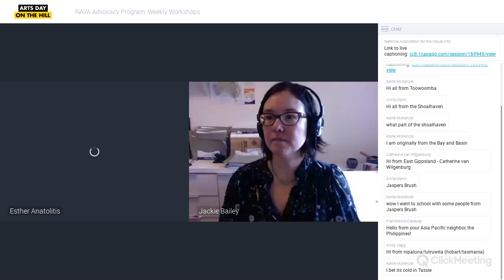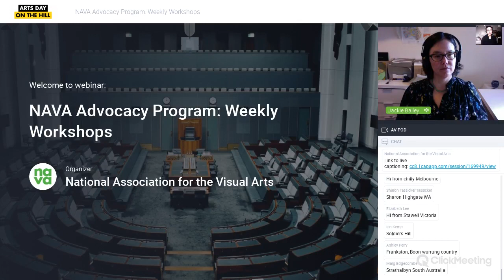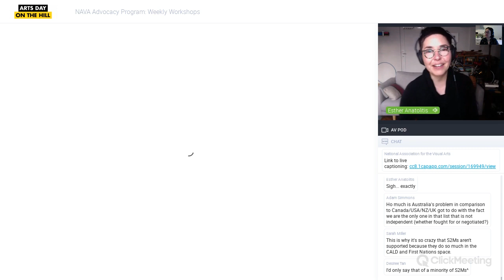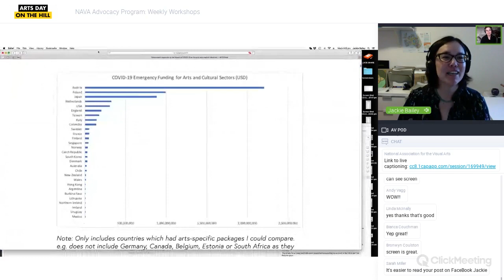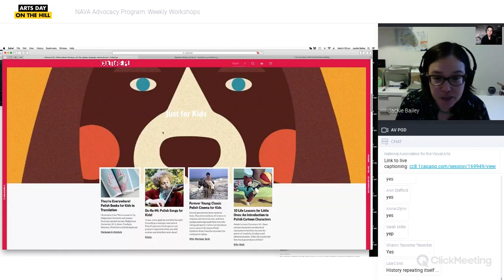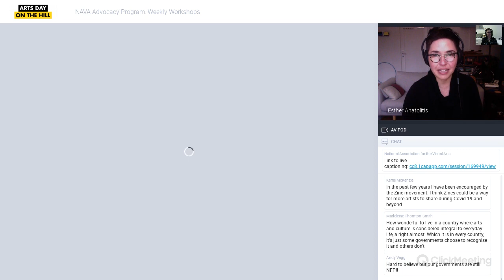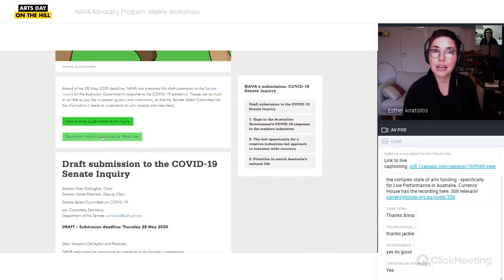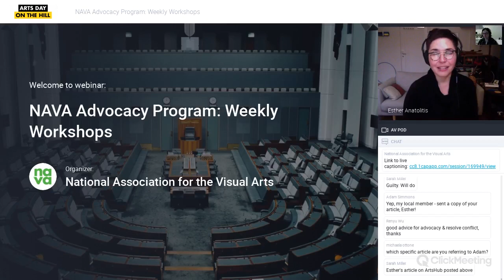NAVA Advocacy Program: Global comparisons: who’s doing this well?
NAVA's Esther Anatolitis in conversation with Jackie Bailey, global cultural policy, research and evaluation specialist.